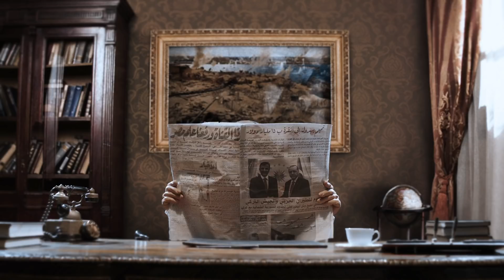السادات والدولة الكشك !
عملت قطر من خلال مؤسساتها على إحداث الفوضى في عدة دول عربية، حيث قامت بتدريب شباب مصريين من حركتي كفاية و٦ أبريل من خلال إحدى مؤسساتها المعروفة باسم "أكاديمية التغيير" وكان أول نشاط للأكاديمية في عام ٢٠٠٦ بمدينة المحلة الكبرى المصرية، حيث تم تنظيم إضراب عمال النسيج، وساهمت الأكاديمية في فتح خطوط اتصال لحركة 6 أبريل مع الإدارة الأمريكية بين عامي 2009 و 2011، التي قامت بتدريب نشطاء حركتي 6 أبريل وكفاية، كجزء من مخطط لإحداث فوضى في البلاد.

ورا_الستارة | هذا البرنامج غير محايد إطلاقًا ومنحاز تمامًا للتنوير ضد الظلام والتقدم ضد الرجعية والتفكير ضد التكفير والعقل ضد الغباء والبهجة ضد التعصب. هدفنا هو رفع الستار عما ورائه من ظلال ومؤامرات.